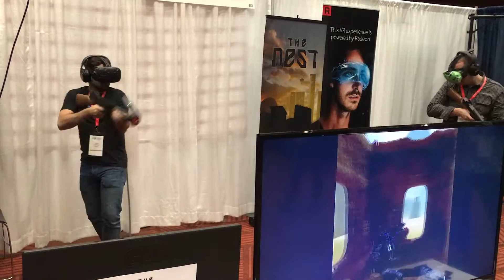The Nest Multiplayer for HTC Vive feat. Nima Zeighami of VR Sports #1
Debuted at the Immerse Summit, this is the first public showing of the The Nest PvP Multiplayer. Face off with sniper rifles, pulse rifles, a grenade launcher and a grappling hook. Room-scale VR allows you to take cover, dodge and try to outclass your opponent in an intense death match that will be coming to SteamVR in November.